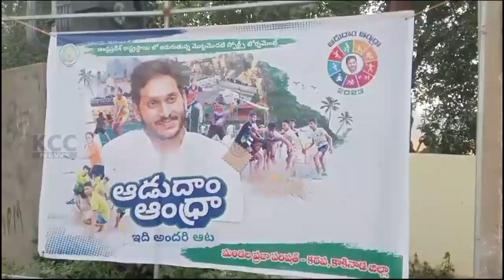KARAPA ADUDHAM ANDHRA || 10-01-2024 KCC NEWS